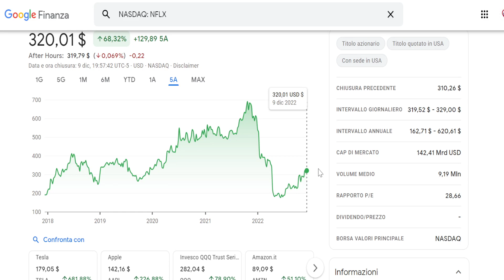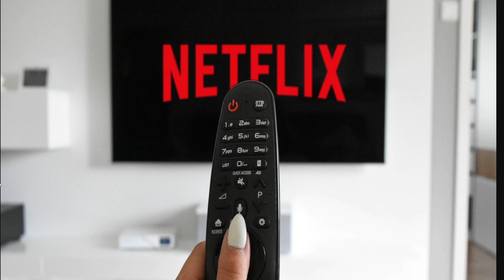Analisi Azioni NETFLIX: Più streaming e videogames !!!